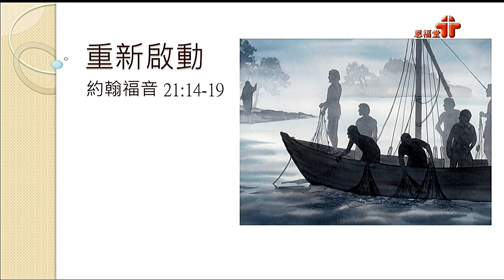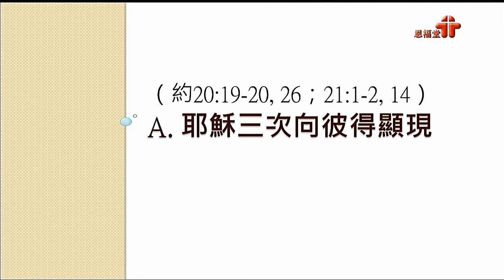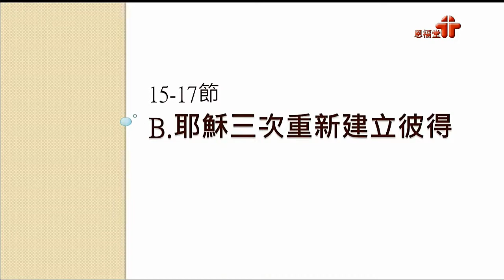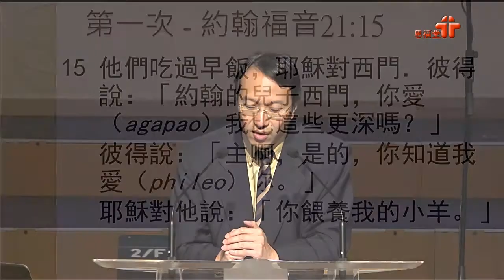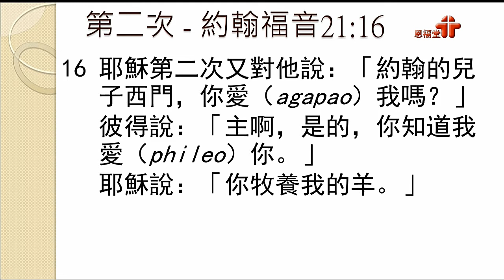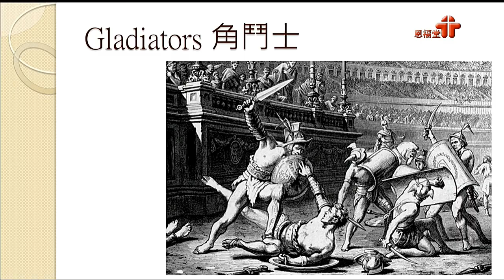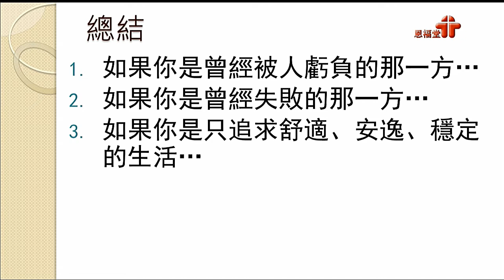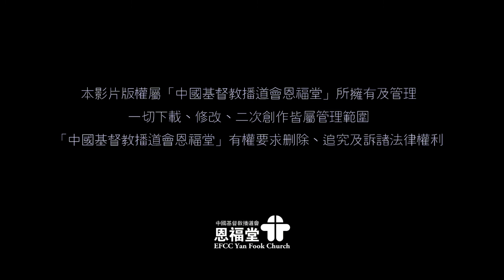2018-04-22 恩福中心中堂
講員：丘子彬傳道
題目：重新啟動
經文：約翰福音21:14-19